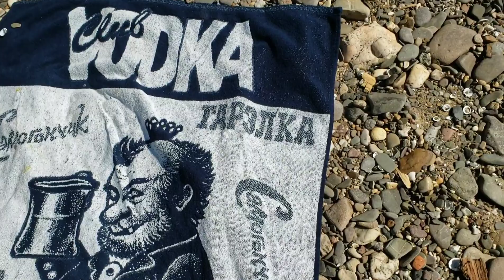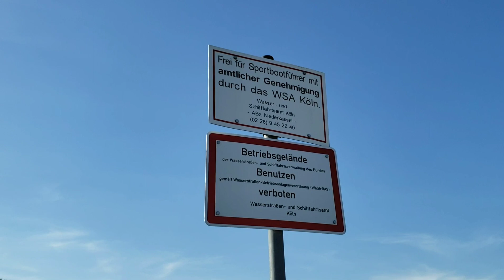Отдыхай осторожно в Германии. Штраф за костёр 500€, стоимость потерянной Gopro 500€.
В Германии в праздники, Pfingsten, что в переводе на русский Троица. Погода удалась и люди массами двинулись в сторону парков, озёр, рек и т.д. Мы решили отдохнуть на реке Рейн. Как оказалось, в том месте где мы отдыхаем не так всё просто, к примеру нельзя разжигать костёр, так как место считается заповедником. Служба порядка, или как их  в Германии называют Ordnungsamt, сделали нам предупреждение и проинформировали нас о том что разжигание костра может обойтись штрафом в размере 500€. Полицейский катер так же следит за происходящим на берегу. Множество народу, джетски, лодки, байдарки, катера, баржи, теплоходы и всё это во время пандемии. Самым печальным была потеря камеры Gopro 7 стоимостью 500€, которая сорвалась с крепления и была внесена течением.